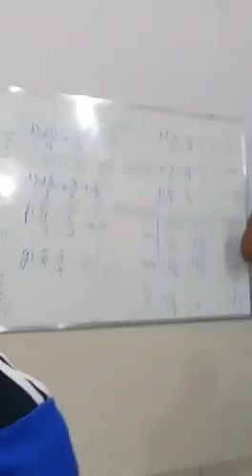AULA DE MATEMÁTICA::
ESSE PROFESSOR É MASSA...